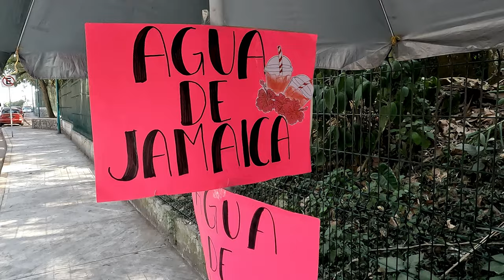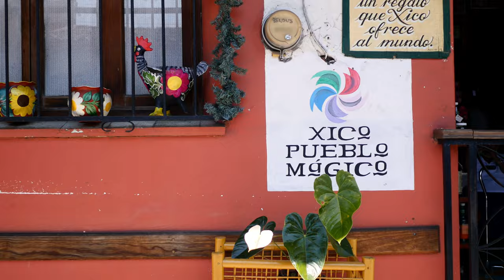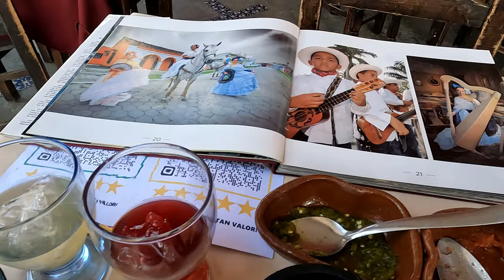Veracruz: this UNDERRATED part of Mexico is incredible...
🗺️ *ALWAYS WANTED TO TRAVEL THE WORLD?*
📖 Then my guidebook, _Travel the World Without Worries_ , will help you find the time, money, and all the travel hacks you need!

In this travel guide to Veracruz, I show you an underexplored part of Mexico (at least by international tourists, who don't typically travel in this state). We go off the beaten path in Mexico, stopping at the incredible Precolumbian ruins of El Tajin, the captivating capital of Xalapa, and the gorgeous tropical lakeside town of Catemaco. Don't miss Part 2 of this video